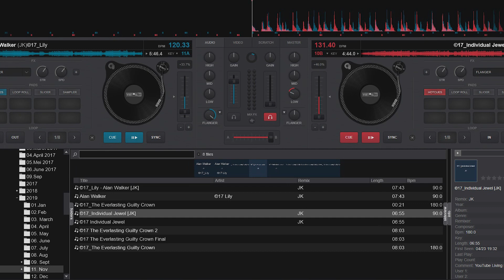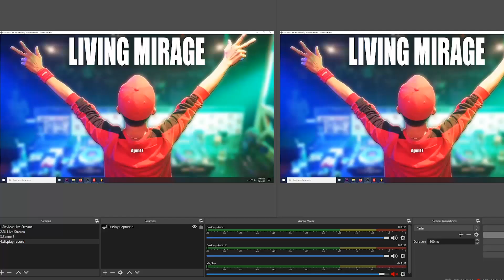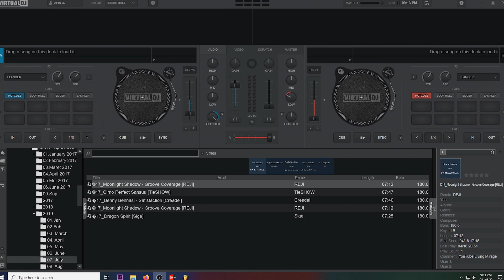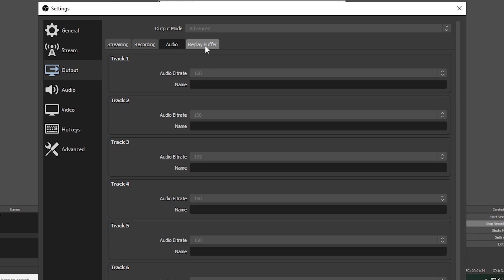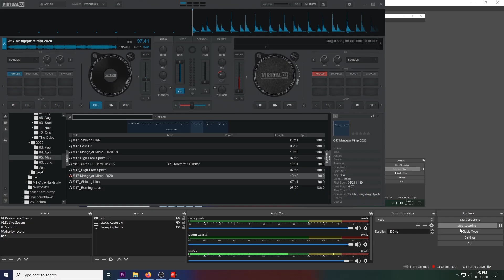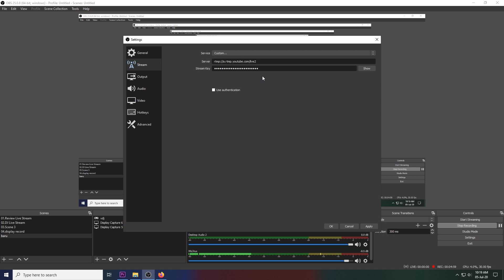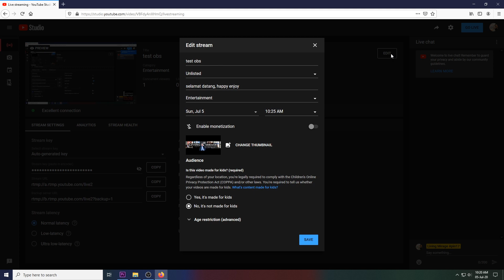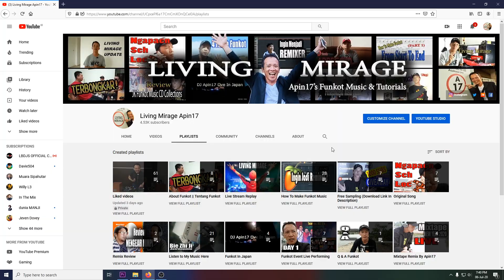Cara Live Stream Menggunakan DJ Controller Mixtrack Pro 3, Virtual DJ, OBS Tanpa External Soundcard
Di video ini saya membahas secara singkat cara live stream menggunakan DJ controller connect ke Virtual DJ kemudian ke OBS.

Software Information :
1. Virtual DJ
2. OBS